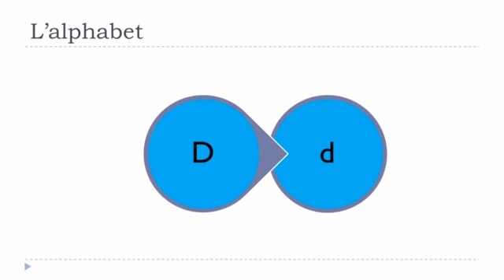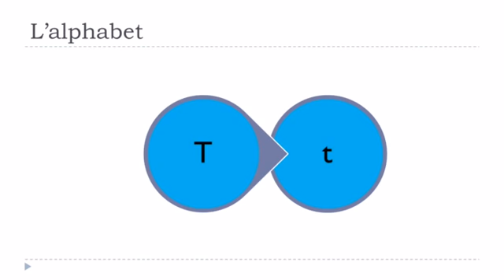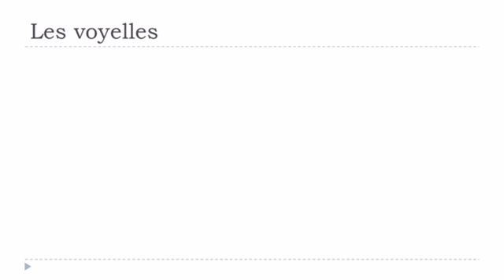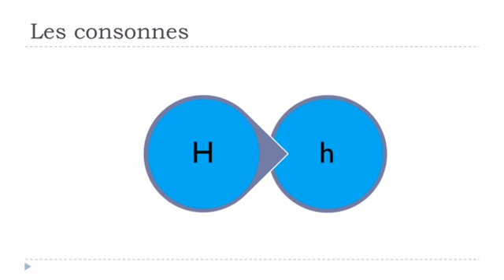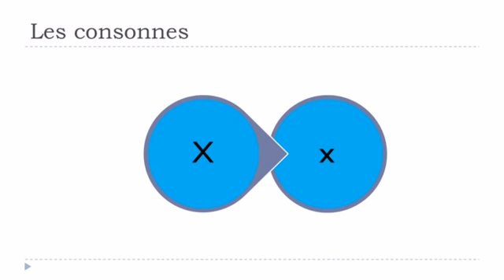Francouzsky lekce L'alphabet + Les voyelles + Les consonnes